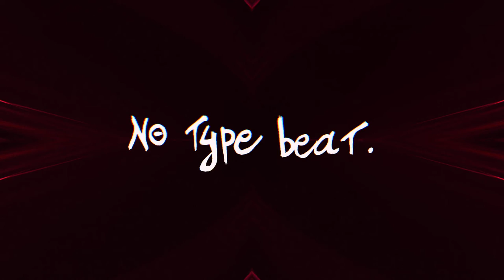NO TYPE BEAT - More Sugar